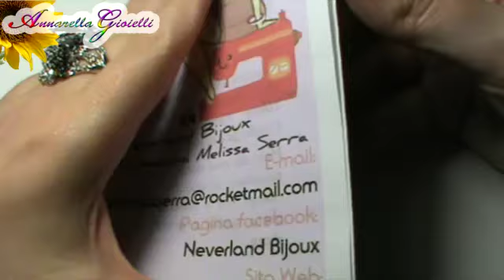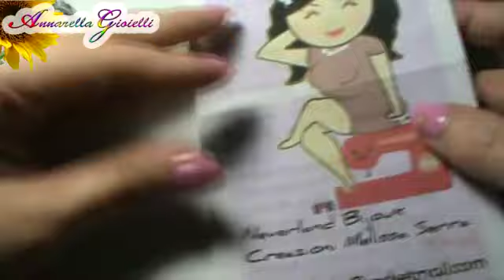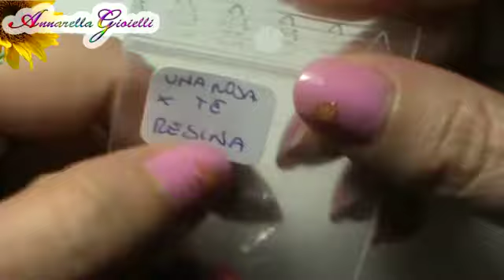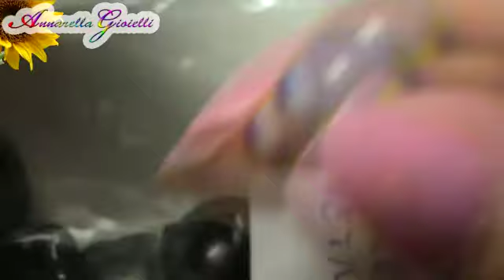Kanzashi, segnalibro gufo, scrapbooking, gioielli con pietre e perline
^___^ Annarella Gioielli ^___^ [098]

RIMANI IN CONTATTO CON ME